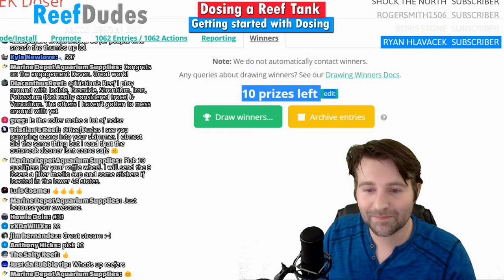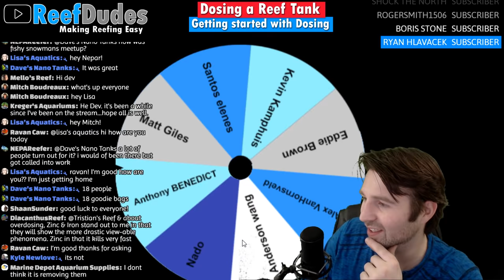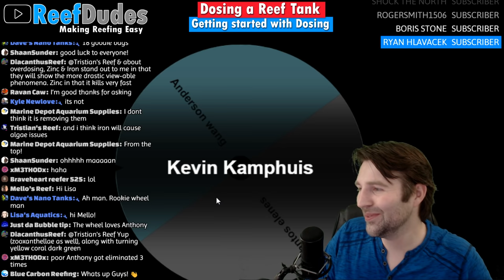Dosing Reef Tank - Getting started with corals and dosing Calcium, Alkalinity and Magnesium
Getting started with corals and dosing can be daunting at first but its really not to hard!   Today we are going to talk about when to know when you need to start doing,  different methods of dosing like kalkwasser, or doing sodium calcium and magnesium and how to automate it! we are also going to draw for the EK Doser giveaway!

Didn’t win and still want an Ekoral EK Doser? Well your in luck!